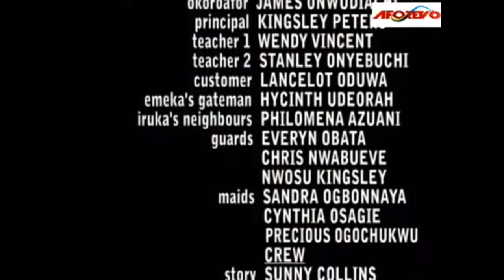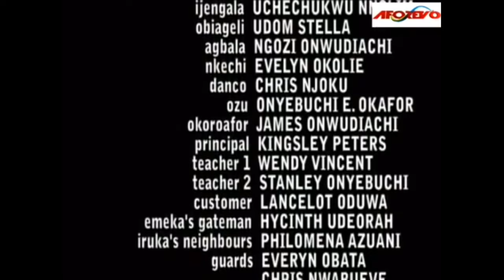The True Life Story Of A Mad Woman That Met A Guardian Angel That Delivered Her ON Her Way -MOVIES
In Certain Part Of The Country, Male Children Are Considered More Valuable Than The Female Children, It Is Great Joy And Pride To Families That Have Male Children. This Is The Case Between Izundu And His Brother Osondu, While The Former Has Two Boys, The Latter Has Two Girls. But For Some Strange Reasons, A Meaningless Rivalry Is Threatening To Tear The Family Apart

FirstClassTV#nigerianmovies#CANADA#JAMAICA#USA#uk